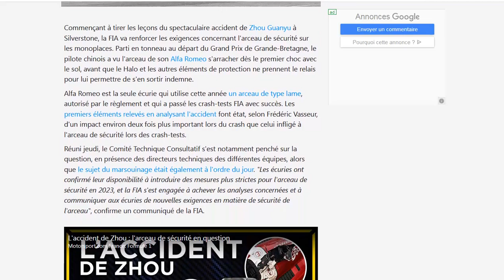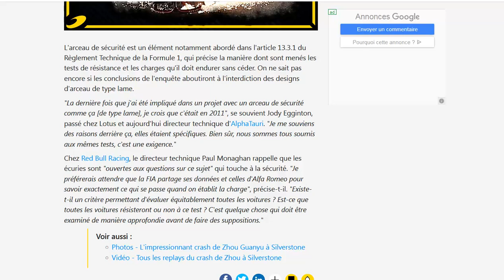Suite à l'accident de Zhou, l'arceau de sécurité sera renforcé à partir de 2023